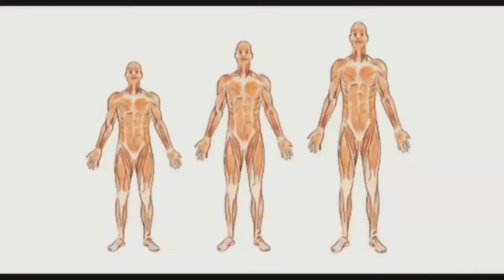الطريقة الوحيدة لزيادة الطول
زيادة الطول 6 سنتيمترات على الأقل مضمون مجرب سريع,
زيادة الطول 7 سم